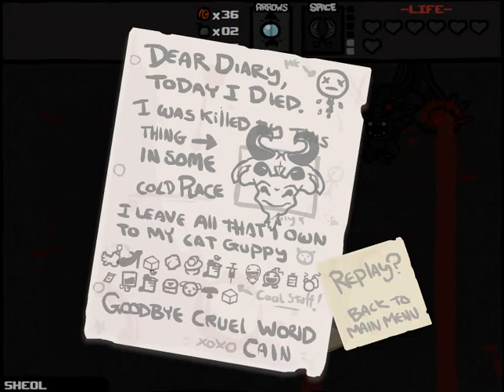Let's Play - The Binding of Isaac - Episode 63 [Hats]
Could this be the episode where I finally beat Satan as Cain?